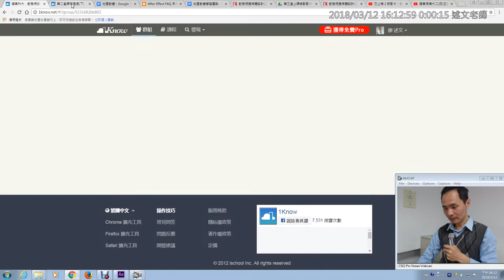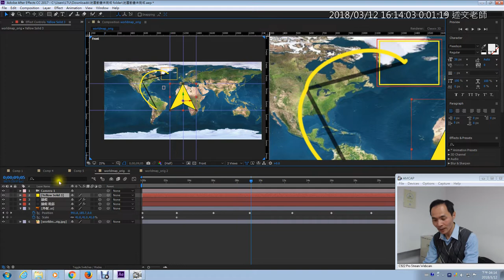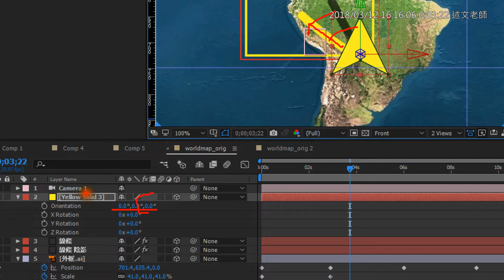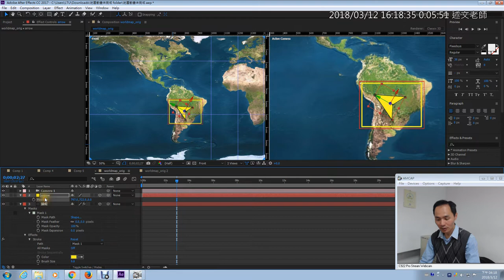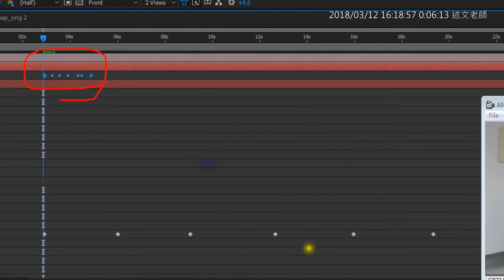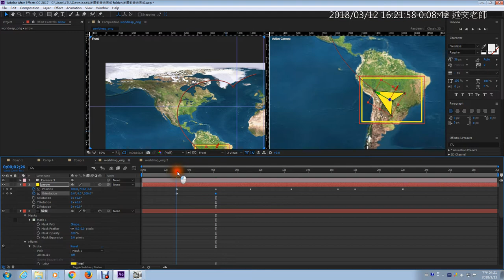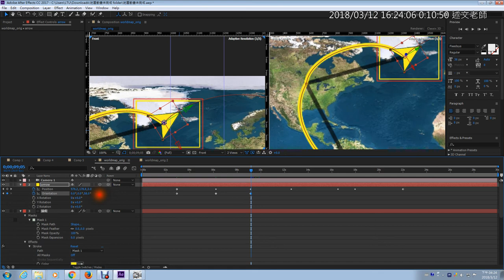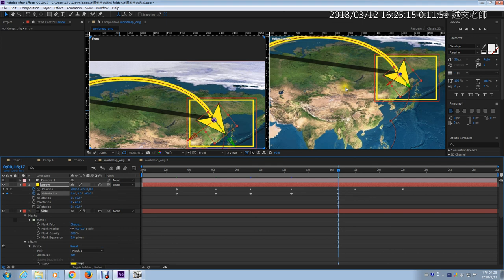04：步驟五：加入線條箭頭 2